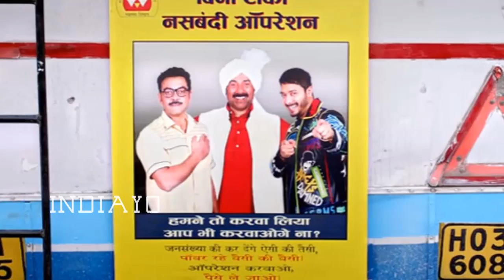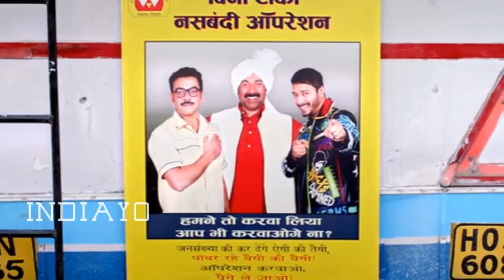पोस्टर बॉयज़ छठे दिन का बॉक्स ऑफिस कमाई II Poster Boys Six Day Box Office Collection